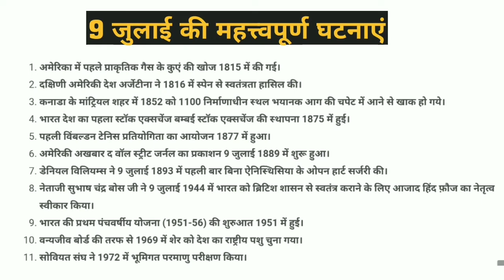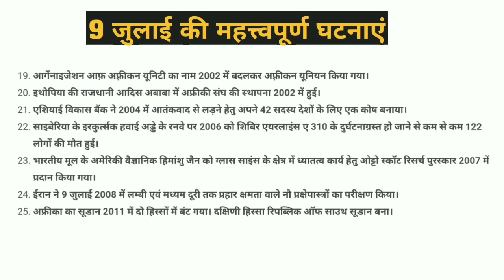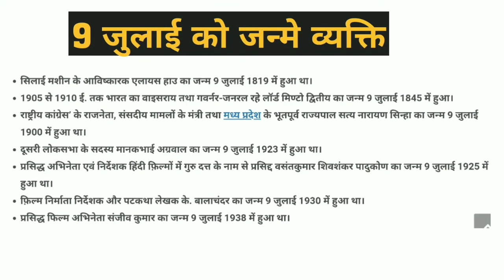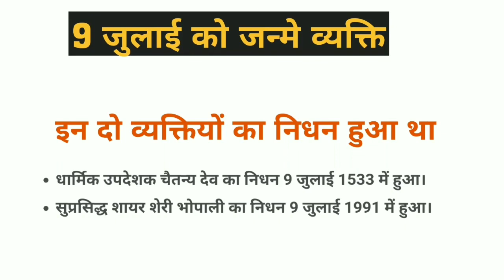9 July# 9 July important Information|| 9 July gk important qustion # 9 जुलाई की महत्त्वपूर्ण घटनाएं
इस वीडियो के माध्यम से हमने 9 जुलाई की महत्त्वपूर्ण घटनाओं के बारे में जानकारी दी है और यह सभी परीक्षाओं में सफलता प्राप्त करने के लिए अतिमहत्वपूर्ण है। इस वीडियो में आपको कोई त्रुटियां नजर आए तो उन्हें हमें जरूर बताएं।
धन्यवाद